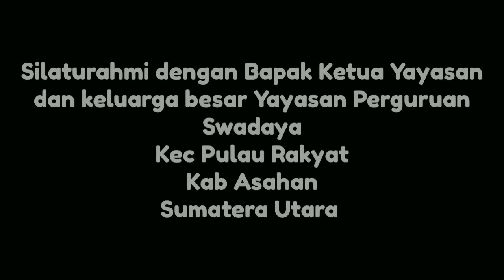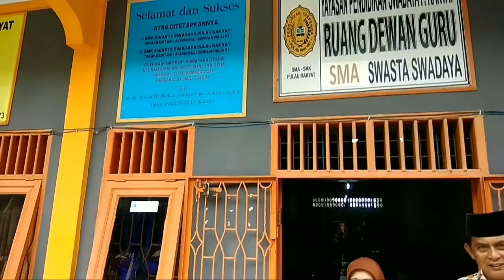BMX Freestyle di Yaspend SWADAYA kab Asahan SUMUT 2019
Kegiatan show sepeda di Yaspend SWADAYA  kab Asahan Sumatera Utara sekitar tahun 2019..
Video ini akhirnya  bisa saya upload dgn segala kekurangan dikarenakan pada saat proses editing tiba tiba datanya terhapus semua.. Yg membuat saya sangat merasa bersalah yg imbasnya sempat vakum upload di youtube  sampai setahun karena hal tadi..
Dengan kejadian tadi saya mohon
maaf yg sebesar besarnya kepada keluarga besar Yaspend  SWADAYA  kab Asahan  atas kesalahan itu..
Mudah mudahan semuanya menjadi maklum adanya..
Terima kasih atas silaturahmi  dan kesempatan yang telah diberikan kepada saya..
Haturnuhun